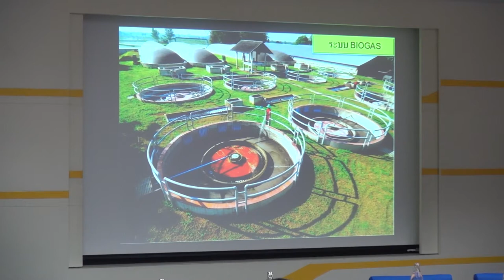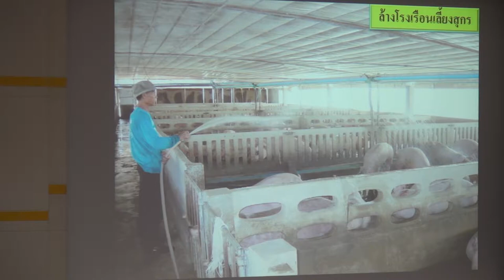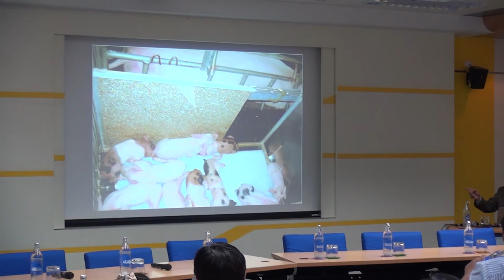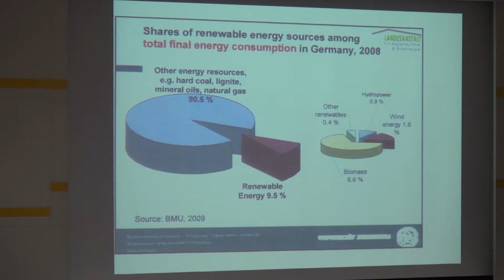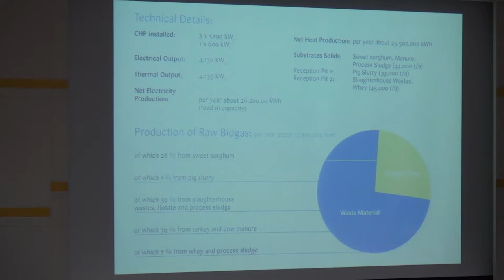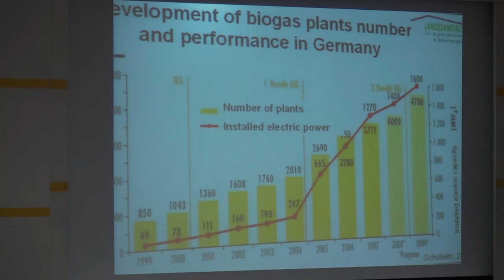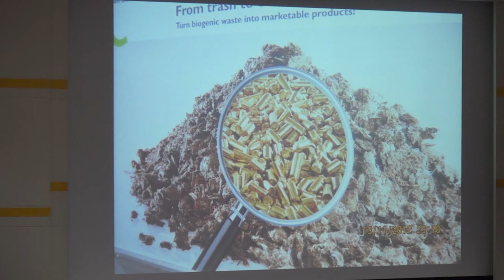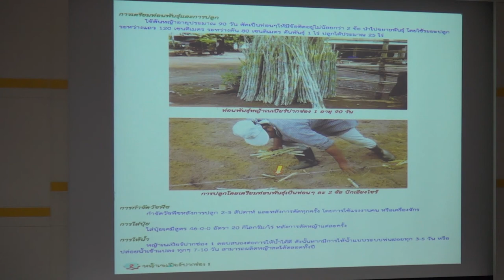การเพิ่มมูลค่าของก๊าซชีวภาพ (2/5)